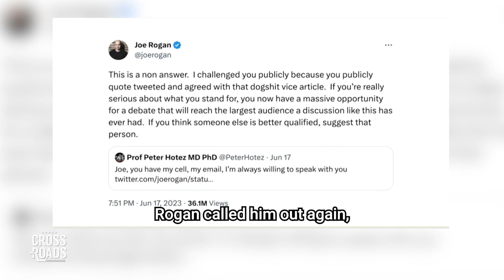Medical Establishment Hit by Anti-Woke Uprising | Trailer | Crossroads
What began as a Twitter debate on vaccine safety has transformed into a public uprising against the falsehoods of the medical establishment. It began with an interview between Joe Rogan and Robert Kennedy Jr. Vaccine scientist Peter Hotez called for Rogan’s show to be censored because of it. Rogan then invited Hotez to debate on his show. And this started a domino effect that has joined the momentum of the anti-woke boycotts, yet on the ideological front.

In this episode of Crossroads, we’ll speak about this story and others.